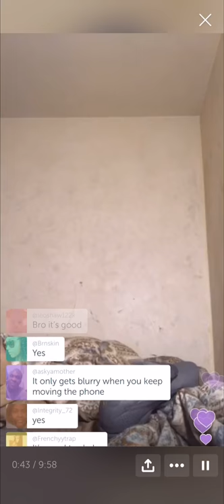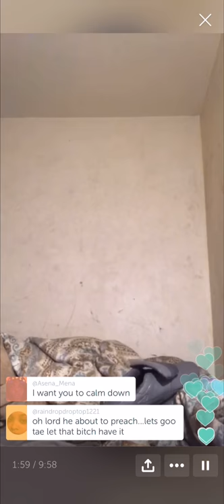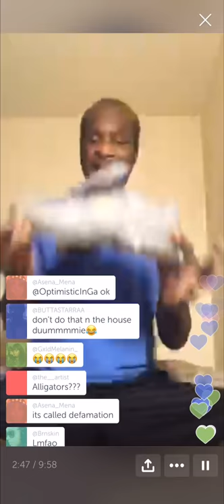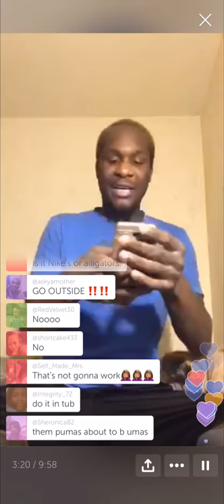FIRE MARSHALL DETROIT TAE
Part 1